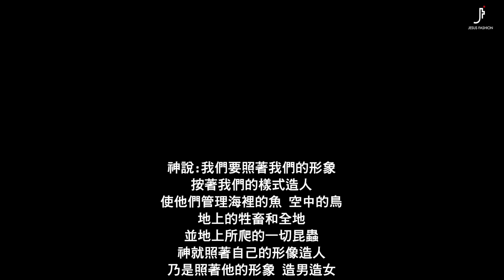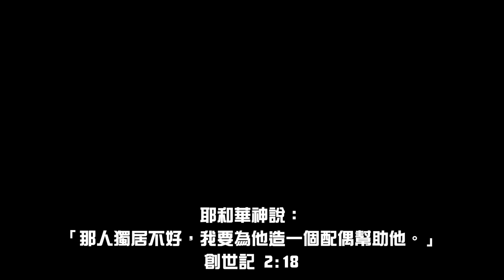女人天生是男人的幫助者？！【理想先生】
上一支影片 ▶ 復活節廖理【節慶廖理】

此話一出，往往直接引爆性別大戰：女人捍衛自己的主權、表示自己不是附屬品；男人證明自己的能力、反駁自己需要被幫助。這場戰爭，在我們的婚姻裡 天 天 激 烈 上 演！

耶和華　神說：「那人獨居不好，我要為他造一個配偶幫助他。」—(創世記 2:18)

結婚邁入第八年，我們認為「好好活出自己在婚姻裡角色」是彼此磨合最理想的方式。一起來聽聽我們從信仰為根基出發的觀點，多一種思考的面向。互相交流，一起學習be a better man💪🏻